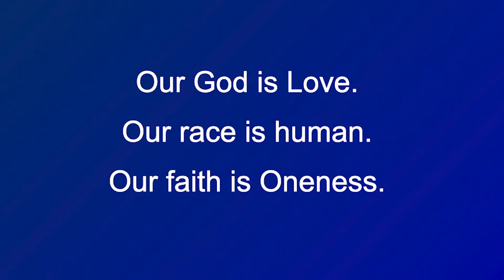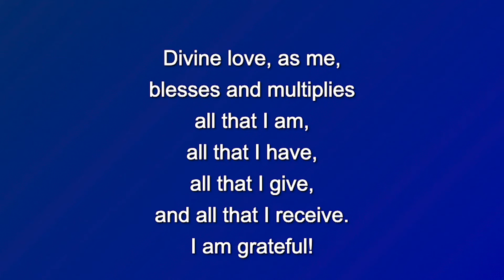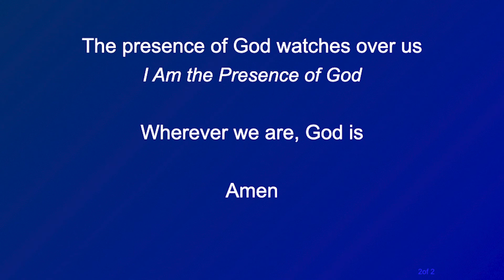The Journey to Bethlehem | Unity Spiritual Center Denver | 12.6.20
This Sunday Rev. David Howard takes us on a Journey to Bethlehem as we look for new meanings during this time of advent.  Robert Anderson joins Martha, Scott, and Nick for some great versions of timeless seasonal classics.